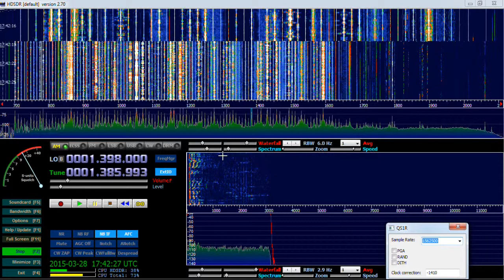1386 kHz Radio Baltic Waves Int NHK World 1730 1800 ru